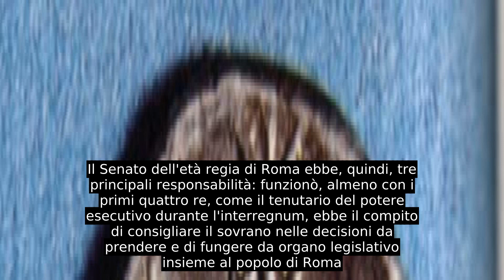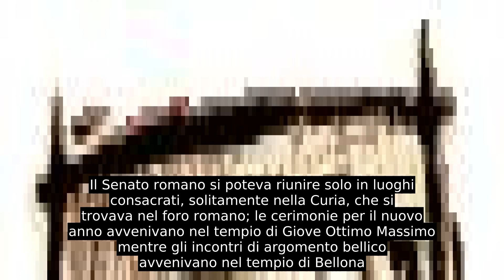Senato Romano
Il Senato romano (in latino Senatus) fu la più autorevole assemblea istituzionale nell'antica Roma, organo rimasto invariato nel corso delle trasformazioni politiche della storia dell'Urbe, il cui significato era assemblea degli anziani, ed i cui membri erano chiamati Patres (nel significato di patrizio)